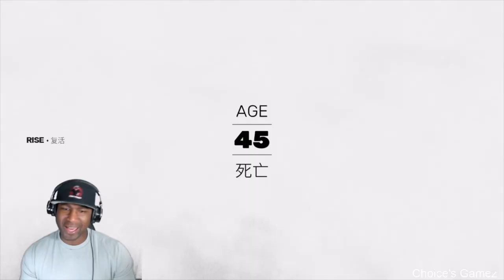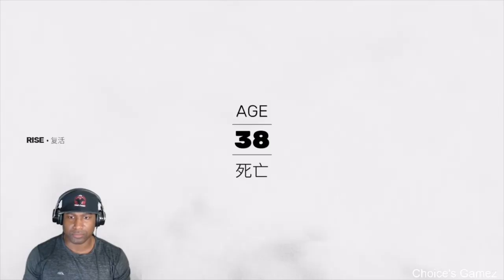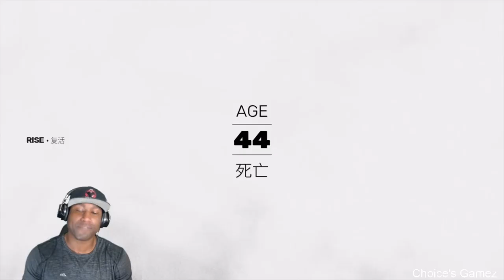WORLDS HARDEST KUNG FU GAME!! TOOK ME A WEEK AND 57 YEARS TO BEAT THIS ONE PART!!- SIFU PART 2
Whats going on family thanks for coming by to watch please sure to jab that like for your boy and feel free to leave a comment and any recommendations on any games you may want to see.